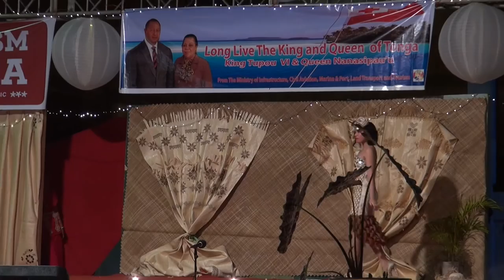Miss Heilala Sarong & Island Creation - Miss Tonga Sydney Australia - Vanessa Filo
Miss Heilala Pageant 2015 Sarong & Island Creation Competition - Miss Tonga Sydney Australia - Vanessa Filo. Queen Salote Memorial Hall, Kingdom of Tonga, 9th July 2015.